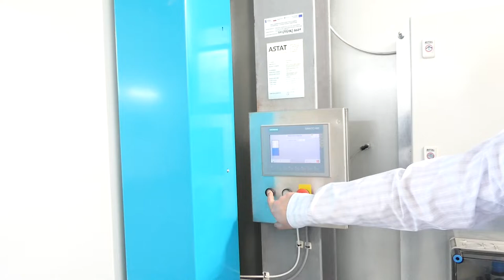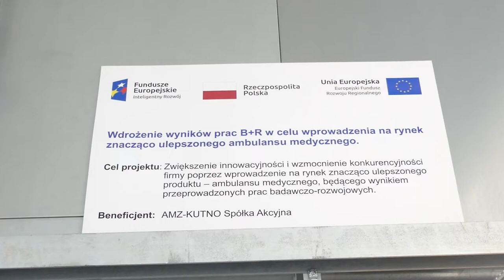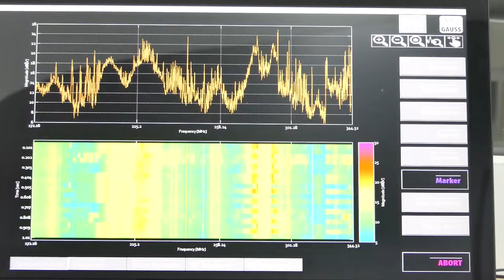Komora EMC – AMZ Kutno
Grupa ASTAT z dumą przedstawia swoją najnowszą realizację w branży motoryzacyjnej – budowę zaawansowanej komory semi-bezodbiciowej (SAC) w AMZ-KUTNO. Ta nowoczesna komora została zaprojektowana i zbudowana w ścisłej współpracy z AMZ-KUTNO, aby umożliwić kompleksowe badania emisji elektromagnetycznej (EMC) pojazdów. Dzięki temu rozwiązaniu AMZ-KUTNO stało się jednym z nielicznych miejsc w Polsce, gdzie można przeprowadzić tak zaawansowane testy na pojazdach.

Komora semi-bezodbiciowa spełnia rygorystyczne normy CISPR25, CISPR12 oraz CISPR36, umożliwiając testowanie pojazdów spalinowych, elektrycznych i hybrydowych. Jej unikalne cechy to między innymi:

- zakres pracy do 40 GHz,
- obciążalność podłogi do 8 ton na oś,
- duże drzwi wjazdowe o wymiarach 3,6 x 3,6 m,
- profesjonalny system odciągu spalin,
- oraz infrastruktura przygotowana specjalnie do badań pojazdów.

Co więcej, komora została wyposażona w najszybszy na rynku pomiarowy odbiornik zaburzeń oraz system do pomiarów emisji promieniowanej do 18GHz, co czyni ją jednym z najbardziej zaawansowanych tego typu obiektów w Polsce.

W tym filmie pokażemy Wam kulisy naszej współpracy z AMZ-KUTNO oraz proces budowy tej wyjątkowej komory. Dowiedz się, jak wspólnymi siłami zrealizowaliśmy ten innowacyjny projekt, który otwiera nowe możliwości dla branży motoryzacyjnej w Polsce.